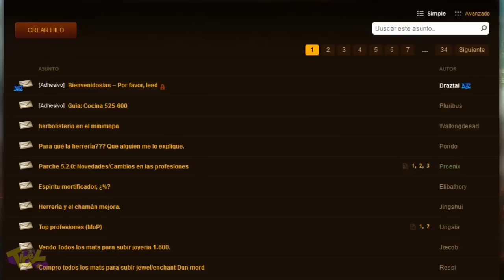►Tipos de profesiones en el WOW- DESUELLO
AMANTES DEL DESPELLEJEO EXTREMO!!!